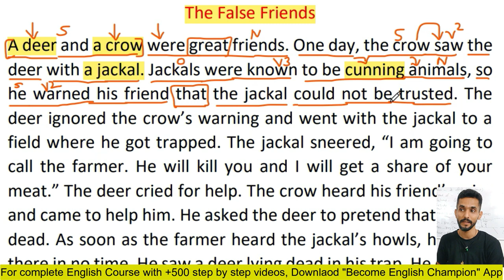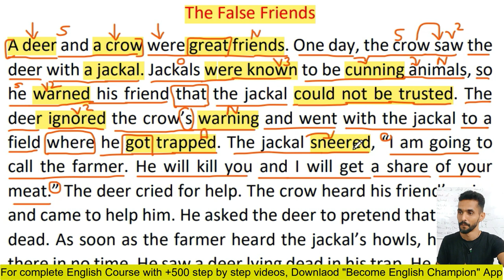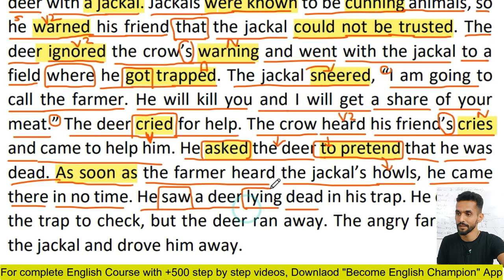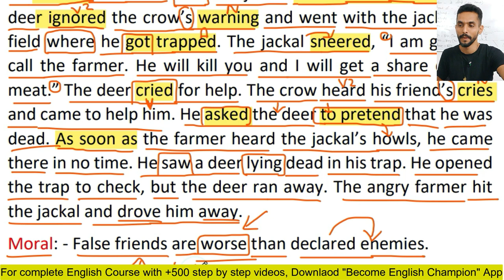Story Reading and Listening Practice - The False Friends - Learn English Through Stories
In this video, you will learn how to read stories to learn English and improve reading skill and the story is The False Friends

✅Android Users
Step 1 - Download App

✅Iphone Users
Step 1 - Open App Store
Step 2 - Download Classplus App
Step 3 - Enter this code "wdprd" in org code
Step 4 - Join One year Course

Regards
Ankush Insan